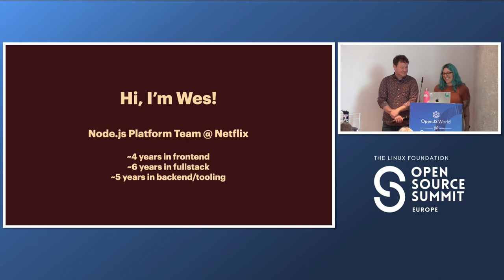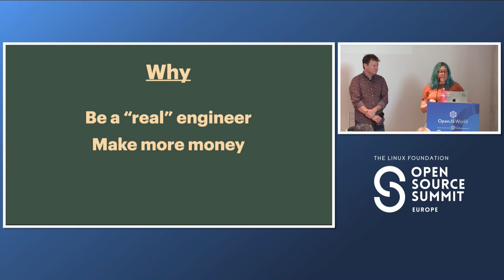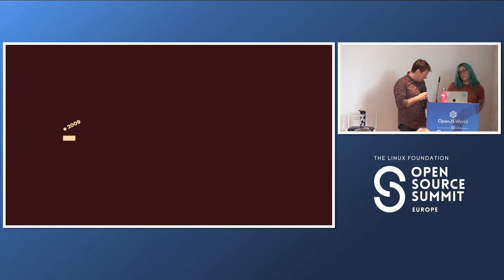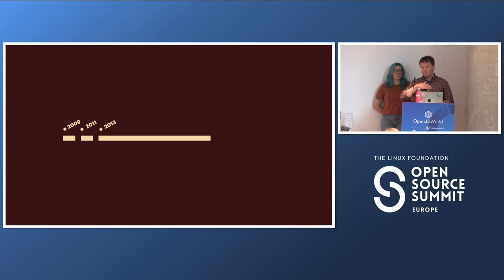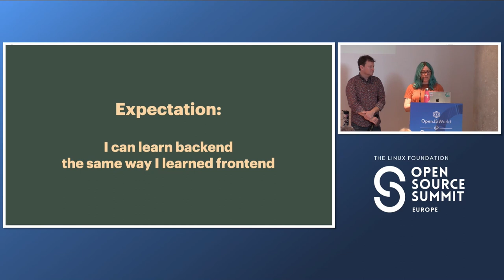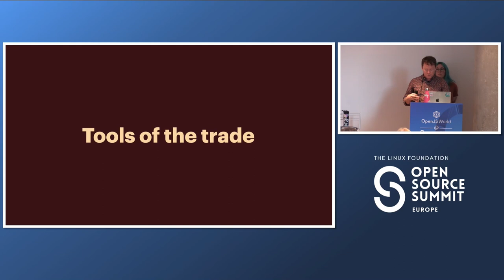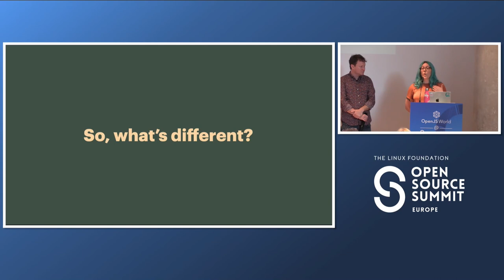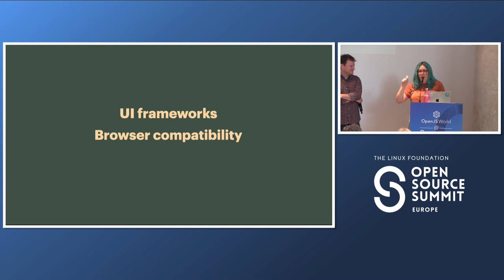Cross-dimensional Careers: Transitioning from Frontend to Backend - Jennifer Creighton & Wes Todd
Cross-dimensional Careers: Transitioning from Frontend to Backend - Jennifer Creighton & Wes Todd, Netflix

Frontend and backend are often viewed as two distinct skill sets with little in common. But is that true? We see these skill sets as a spectrum - not a binary - with more in common than you might think. We're two engineers who both transitioned from frontend to backend to... well, somewhere in-between. Our work in productivity engineering blurs the line between frontend and backend. In this talk, we'll share what skills are transferable, what differences exist, and what you gain from working in both domains.